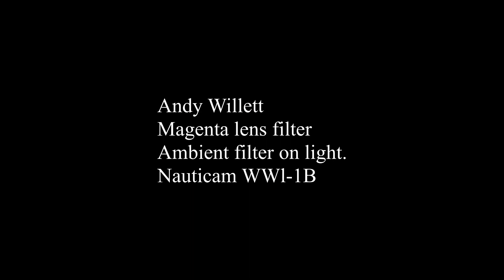Selsey Beach Dive 040621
Beach dive Selsey Bill